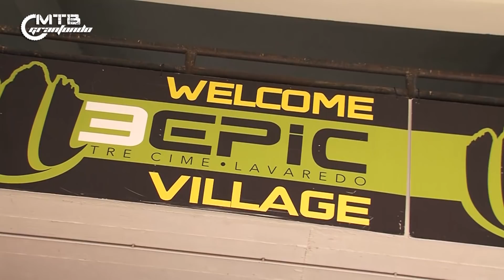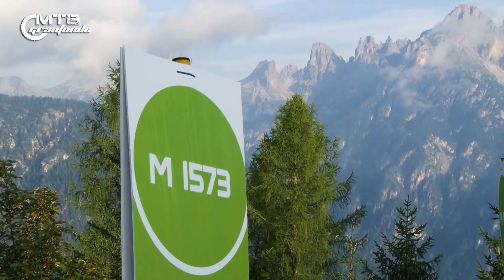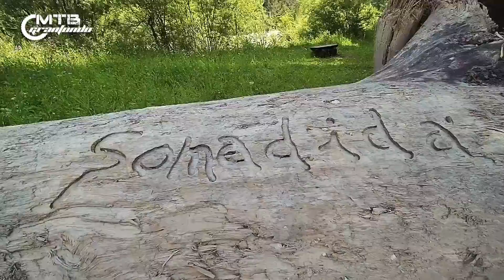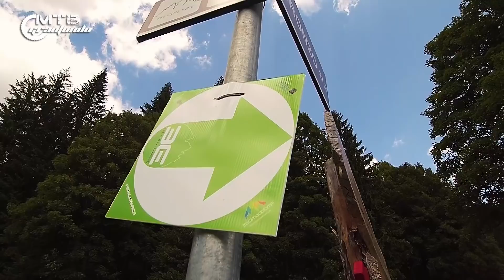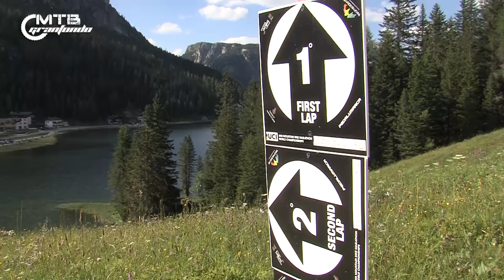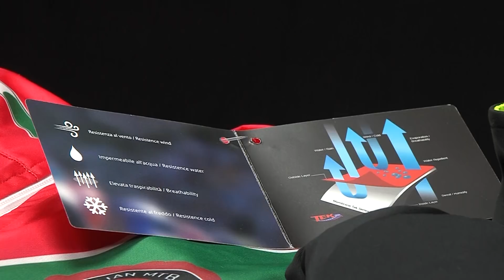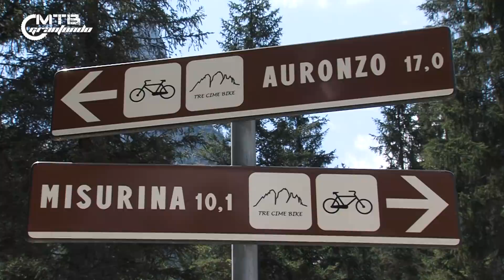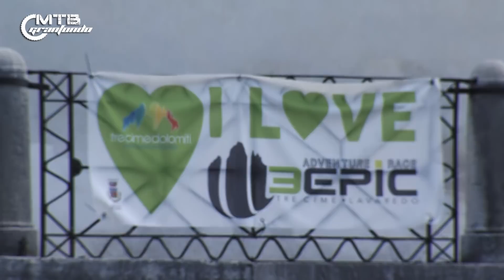MTBGRANFONDO 21 - SUL PERCORSO DEL MONDIALE MARATHON - PARLANO I CAMPIONI